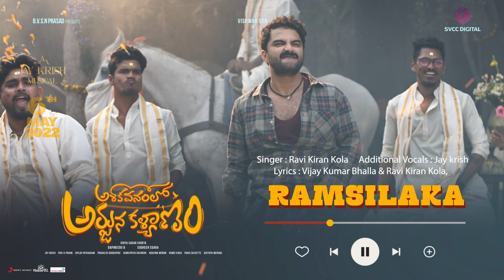Ashoka Vanamlo Arjuna Kalyanam - Jukebox | Vishwak Sen | Jay Krish | Rukshar Dhillon | SVCC Digital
♫♫ Songs ♫♫

Oo Aadapilla - 00:00
Ramsilaka - 04:54
Sinnavaada - 09:00
Ee Veeduka - 12:47

Cast

BVSN Prasad Presents
A Ravi Kiran Kola’s Narrative
Directed by: Vidya Sagar Chinta
Production House: SVCC Digital
Producers: Bapineedu B & Sudheer Edara
DOP: Pavi K Pavan
Editor: Viplav Nyshadam
Production Designer: Pravalya Duddupudi
Sound Design & Mix: Vamsipriya Rasineni
PRO : Vamsi Kaka
Digital
Publicity Design: Pada Cassette